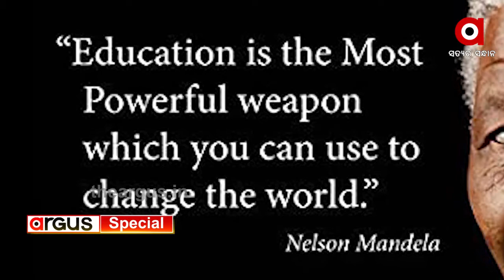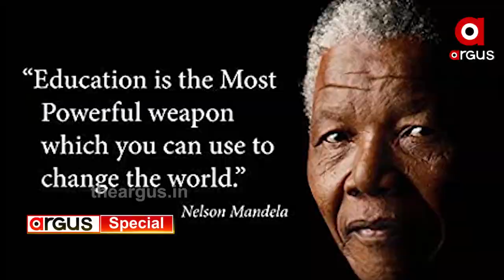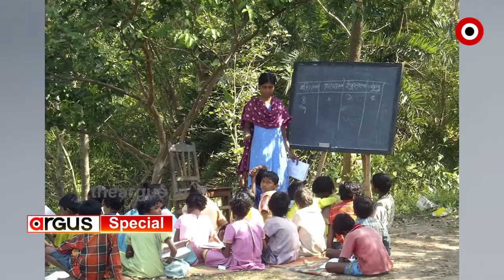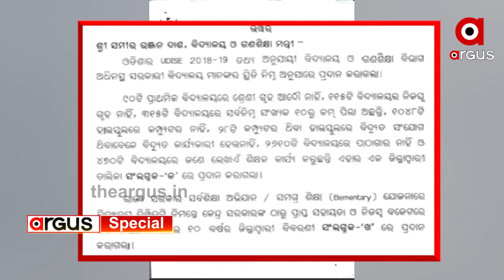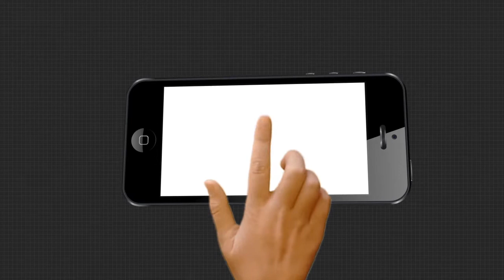ରାଜ୍ୟରେ ଶିକ୍ଷାକୁ ନେଇ ସଙ୍ଗୀନ ସ୍ଥିତି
ରାଜ୍ୟରେ ଶିକ୍ଷାକୁ ନେଇ ସଙ୍ଗୀନ ସ୍ଥିତି । ଦୁର୍ଭାଗ୍ୟର କଥା 40 ପ୍ରତିଶତ ପିଲାଙ୍କୁ ଆସୁନାହିଁ ଫେଡାଣ । ସେହିପରି 45 ପ୍ରତିଶତ ପିଲା ତାଙ୍କ ନିଜର ପାଠ୍ୟପୁସ୍ତକକୁ ଭଲରେ ପଢି ପାରନ୍ତି ନାହିଁ । ରାଜ୍ୟର 470 ସ୍କୁଲରେ ମାତ୍ର ଜଣେ ଲେଖାଏଁ ଶିକ୍ଷକ ଥିଲା ବେଳେ 90 ସ୍କୁଲରେ ଆଦୌ ଶ୍ରେଣୀ ଗୃହ ନାହିଁ .
Argusnews Odisha Education_System Argus_Special_StoryWatch all the current, latest and breaking news only on "TheArgus.in" LIVE TV. The one-stop destination for LIVE news on politics, entertainment, sports, gadgets, and business.